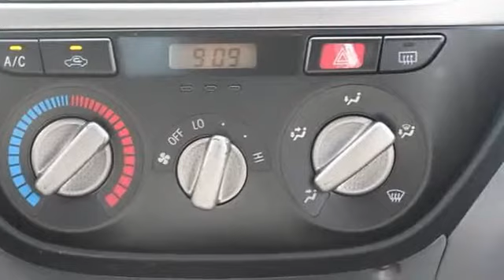2003 Toyota RAV4 - Tuttle-Click Ford Lincoln - Irvine, CA 92618 - F133345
Tuttle-Click Ford Lincoln
43 Auto Center Drive

For Sale: 2003 Toyota RAV4
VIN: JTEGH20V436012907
Engine: 4-Cyl 2.0 Liter
Drivetrain: 2WD
Transmission: Automatic
Mileage: 107,074
Color: Black (exterior) Grey (interior)

Features:
All prices exclude government fees and taxes, any finance charges, any dealer document processing charge, any electronic filing charge, and any emission testing charge.Sale price excludes all leases and Commercial and Business purchases.  Must take retail delivery by 6/30/Two Thousand Fourteen.1 at this offer. All online advertisement offers expire at midnight. Dealer installed options and accessories are extra. Purchase of these items is not required. They may be purchased at your option for an extra charge.